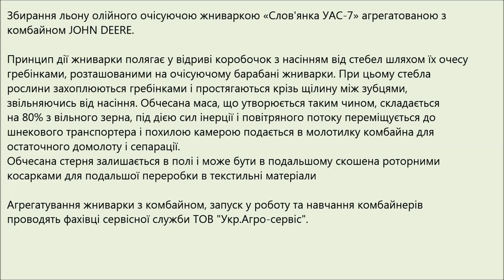Очісуюча жниварка "Слов'янка УАС-7" з комбайном JOHN DEERE. Збирання льону (2017)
Збирання льону олійного очісуючою жниваркою «Слов'янка УАС-7» агрегатованою з комбайном JOHN DEERE.

У попередніх відео ми показували як при збиранні льону класичною жниваркою стебла намотуються на шнек жниварки, (відео «Прибирання льону класичною жниваркою і очісуючою жниваркою Слов'янка»).
При окремому зборі у разі несприятливих кліматичних умов втрати льону можуть сягати 50%.
«При існуючій технології збирання льону нижня частина стебел, в якій знаходиться значна кількість волокна, залишається на полі у вигляді стерні. Так як при використанні комбайнових жниварок мінімальна висота зрізу становить 10 см. При цьому середня висота стерні становить 15 см. Це призводить до втрат продукції соломи, що містить 13,6 - 16,2% волокна. Встановлено, що за врожайності соломи 40 ц/га втрати у залишках стерні складають для соломи – 11,2 ц/га, трести – 9,0 ц/га, волокна – 1,1 ц/га».
Принцип дії жниварки полягає у відриві коробочок з насінням від стебел шляхом їх очесу гребінками, розташованими на очісуючому барабані жниварки. При цьому стебла рослини захоплюються гребінками і простягаються крізь щілину між зубцями, звільняючись від насіння. Обчесана маса, що утворюється таким чином, що складається на 80% з вільного зерна, під дією сил інерції і повітряного потоку переміщується до шнекового транспортера і похилою камерою подається в молотилку комбайна для остаточного домолоту і сепарації.
Обчесана стерня залишається в полі і може бути в подальшому скошена роторними косарками для подальшої переробки в текстильні матеріали

В предыдущих роликах мы показывали как при уборке льна классической жаткой стебли наматываются на шнек жатки, (видео «Уборка льна классической жаткой и очесывающей жаткой Славянка»)
При раздельном сборе в случае неблагоприятных климатических условий потери льна могут достигать 50%.
«При существующей технологии уборки льна нижняя часть стеблей, в которой находится значительное количество волокна, остается на поле в виде стерни. Так как при использовании комбайновых жаток минимальная высота среза составляет 10 см. При этом средняя высота стерни составляет 15 см. Это приводит к потерям продукции соломы, содержащей 13,6 – 16,2% волокна. Установлено, что при урожайности соломы 40 ц / га потери в остатках стерни составляют для соломы – 11,2 ц / га, тресты – 9,0 ц / га, волокна – 1,1 ц / га».
Принцип действия жатки состоит в отрыве коробочек с семенами от стеблей путем их очеса гребенками, расположенными на очесывающем барабане жатки. При этом стебли растения захватываются гребенками и протягиваются сквозь щель между их зубьями, освобождаясь от семян. Образующаяся таким образом очесанная масса, состоящая на 80% из свободных семян, под действием сил инерции и воздушного потока перемещается к шнековому транспортеру и наклонной камерой подается в молотилку комбайна для окончательного домолота и сепарации.
Очесанная стерня остается в поле и может быть в последующем скошена роторными косилками для дальнейшей переработки в текстильные материалы.